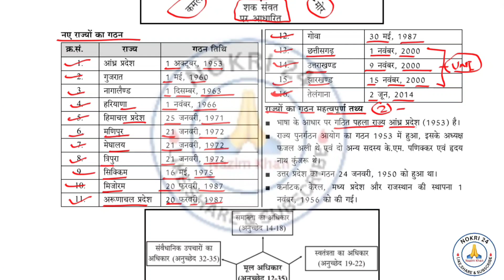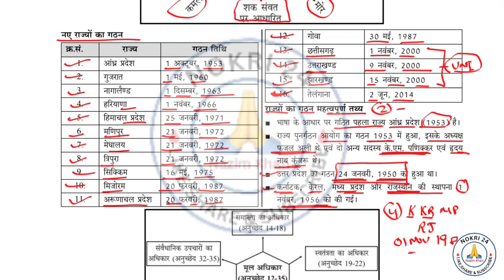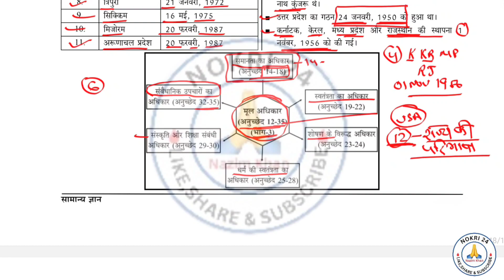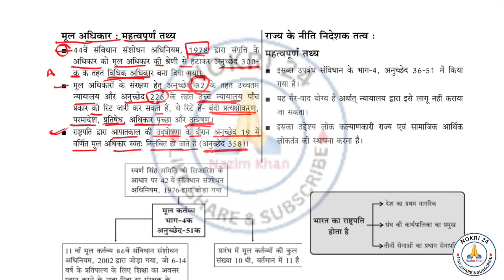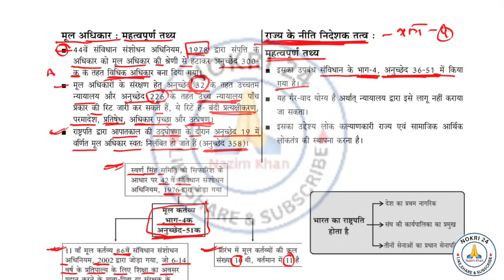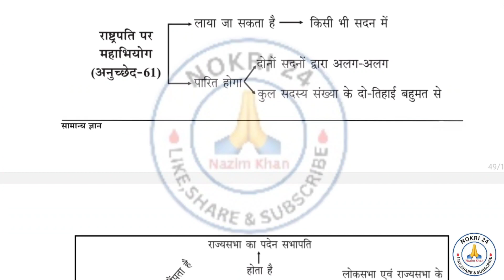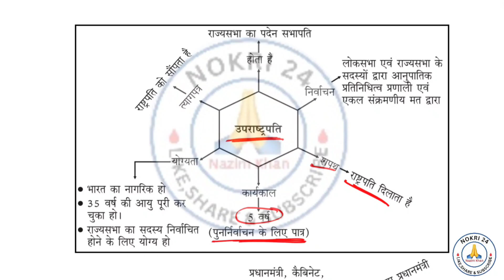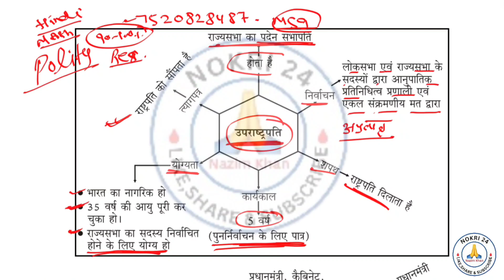UP POLICE CONSTABLE 2023| C-2 | संविधान | Polity For UP Constable | By Nokri24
Daily Class की PDF के लिए अभी WhatsApp Group को Join करें।

अगर आप हमारे चैनल पर नये हैं और अभी तक अपने हमारे चैनेल को सब्सक्राइब नहीं किया है तो जल्दी से चैनल को सब्सक्राइब करें और वीडियो को लाइक,शेयर करना बिलकुल ना भूलें धन्यवाद🙏

 Study Shorts Video :- ⭐️⭐️⭐️⭐️⭐️